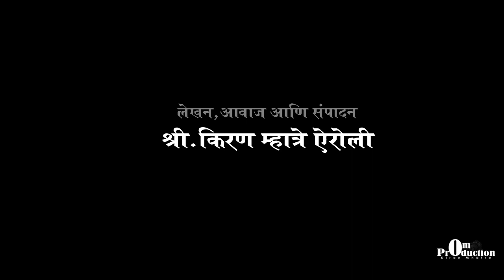Airoli Punha Hasnar.....II By KIran Mhatre Airoli II